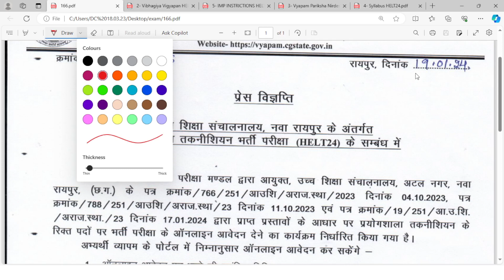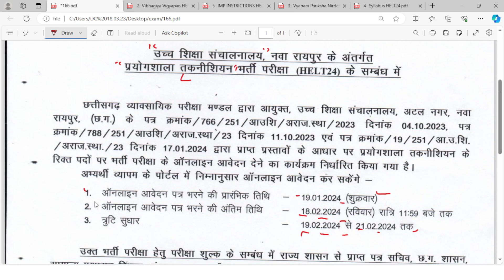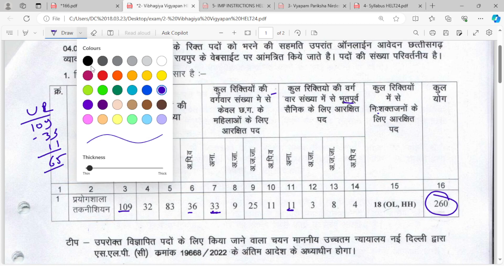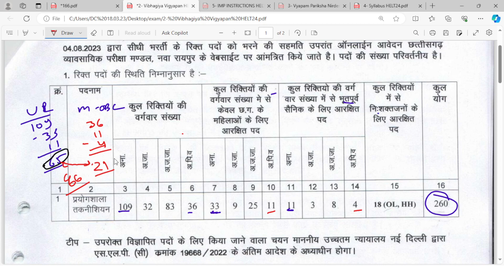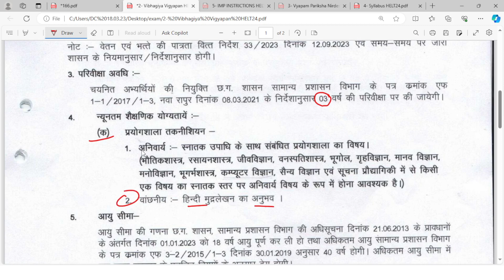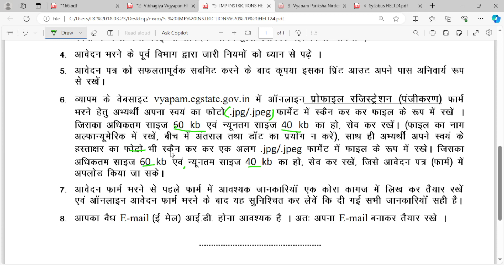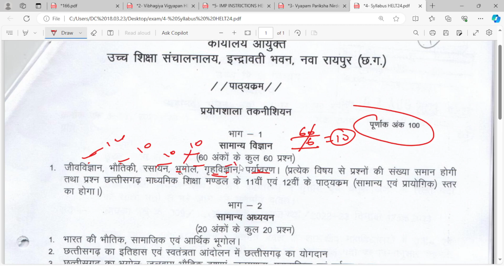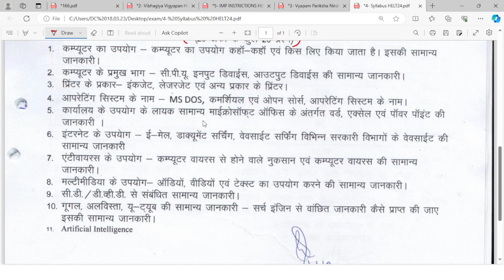छत्तीसगढ़ में 260 पदों में भर्ती शुरू I प्रयोगशाला तकनीशियन की होगी भर्ती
छत्तीसगढ़ में भर्ती शुरू I प्रयोगशाला सहायक एवं तकनीशियन की होगी भर्ती